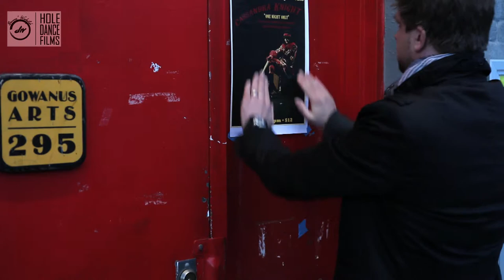Elusive Stranger ~ excerpts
Mixing live dance and film, Hole Dance Films creates a world where strands of pearls are pulled out of the air, shoes defy gravity and nothing is as it seems. A mysterious woman who drifts from town to town brings hypnotic grace and finesse everywhere she goes.  As the piece unfolds, the strange air in the room reveals the source of her magic and it is up to the audience to untangle each reality. This piece involves a film screening, live dance and play between the two. Excerpts are included - the piece is originally 20 minutes long and premiered at Spoke the Hub Theater in the Gowanus Guest Room series in 2011 and was performed at the JH Center for the Arts in Jackson the following year.